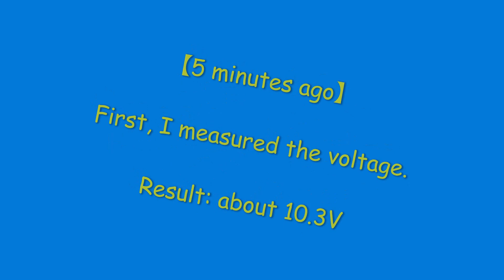【初めての】BUTURE Beta01 ‹Jump Starter› 試用光景/TEST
【半信半疑】のモバイル型ジャンプスターター。本当にクランクするの？エンジン掛かるの？使用感は？などなど。
バッテリーって、この前、いつ交換しただろうか？（メモしていなかったので忘れてしまった）車検４回？位は変えていなかった様な・・・８年目（？）位のBATTERYは、少し弱まってしまっている様子。

他にも、個人的日常生活上の困ったを集めた動画を投稿しています。

《修理動画》
-🏍オートバイ修理
スカイウェイブ（CK43A）
スカイウェイブ CK43A 🏍点検　冷却経路など Inspection  Maintenance  Overhaul  3-3（Parts mounting position）部品はどこにありますか？
🏍ブレーキスイッチ分解清掃 Repair completed || Brake switch fix || Engine start failure　スカイウェイブ CK43A
🏍スカイウェイブ CK43A 🏍冷却水漏れ(￣▽￣;)アスファルトにポタポタ・・・どこだ？Coolant leakage:SCOOTER Coolant leakage...Survey flow
🏍スカイウェイブ CK43A 🏍電球 燃料タンク ブレーキロックケーブル カバー Cleaning of other parts || SUZUKI BURGMAN

スカイウェイブ CK43A 🏍ブレーキキャリパー Caliper& LOCK-CABLE:BURGMAN  Caliper Disassembly Cleaning　分解清掃など

🏍HONDA TACT AF30
廃車？？かな・・・Severe condition まずは、現状把握です。ノーメンテナンスなのか、酷い状態です。よくも駆動していたものだと・・・！

-🚲修理
🚲折りたたみ自転車🔧11項目整備+α（適当）/11 maintenance tips/DIY Bike Maintenance/How to Service your BICYCLE

-🏡《家庭用品修理》
🔨昭和の団地 自己責任修繕(^^;) その後、問題解消　水栓レバー混合・シングルハンドル・2ハンドル パッキン交換 DIY SF-5420S（H）など 部品交換で直ればヨシッ！
🔨EASY DIY 1 : EASY DIY 1 : 身の回り品修理（機能復活）毛玉取り・寒さ対策・眼鏡フレーム等 Solving Various Problems at Home
🔨DIY Fix : 身の回り品故障修理　ミニルーター、電動ドライバー、ヘアードライヤーなど。Mini router, Electric screwdriver, Hair Dryer Fix
🔨プラスティックをナイフの様に切断したい！ホットナイフ自作🔨Soldering Iron → Hot Knife (plastic cutter)
🔨EASY DIY  古いマスキングテープを除去するぞ！→甘かった・・・( ；∀；)Old Masking Tape Removal Method (Nightmare...)

《その他》
JAPAN 😲🚽サービスエリアのトイレがめっちゃ綺麗 Cleanliness of the highway toilet in Japan!!
JAPAN 2016 TOKYO SAKURA Surburbs Tama River  -TEST-MiniDVテープ　当時は画期的な製品でした。
DIY GIF : Destruction of the natural environment, etc　環境問題をテーマにした習作です。お恥ずかしいです。